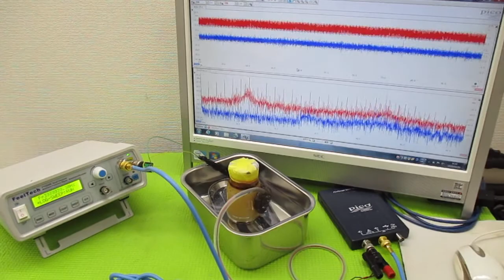オリジナル製品：超音波発振プローブを利用した超音波制御技術 ultrasonic-labo